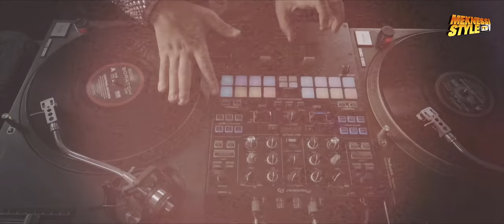DJ Hamida - Introduction "A La Bien Mix Party 2017"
Extrait de l'album "A La Bien Mix Party 2017" disponible partout

Réalisé par SlowmProd et Dj Hamida